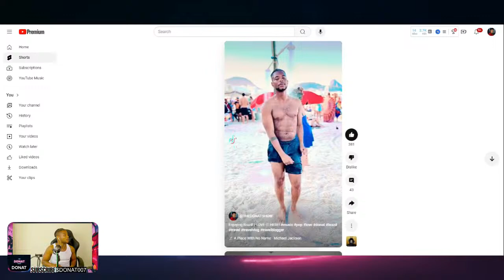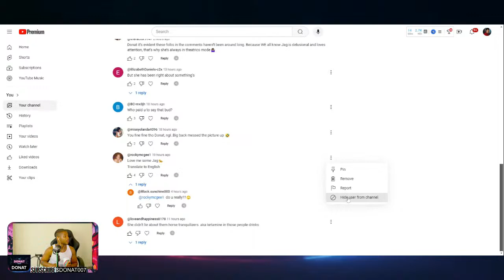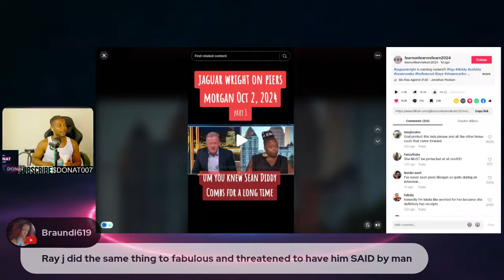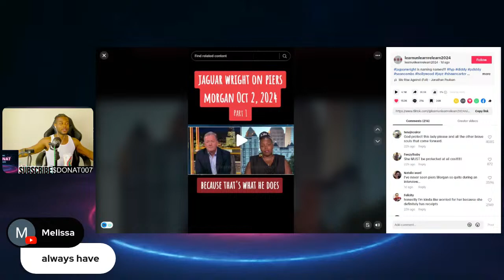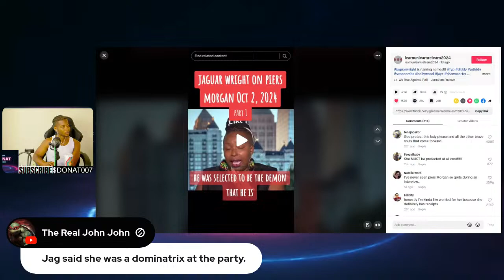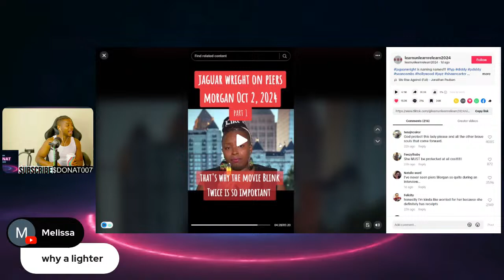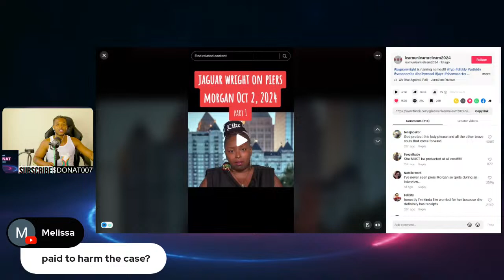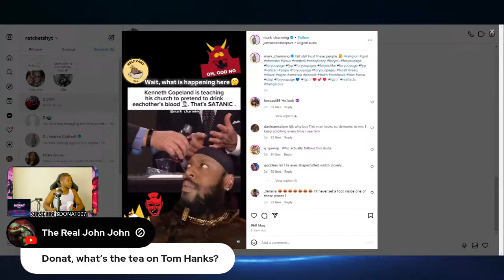Jaguar Wright RELEASE DIDDY TAPES! If Jaguar Wright is LYIN' Why Hasn't She Been SUED?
This video is a critical analysis on why Diddy, Jay Z and other celebrities have not sued Jaguar Wright.